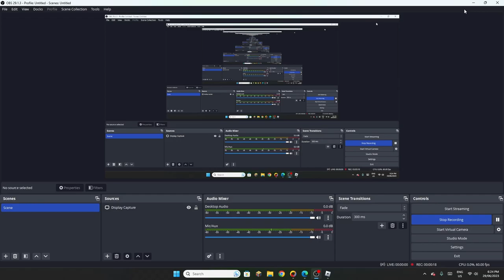Is Kayliah kit good for BedWars duels?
In today's video I played Roblox BedWars duels with the season 6 tier 50 kit, Kayliah and saw if it was good.
I am Aaryan Saini, or more known as Baldi Mananagrove.
In this channel I will mainly be playing Roblox.
I don't upload regularly because of school but dont worry.
Dis: Aaru
User: aaryansaini123
Recorded with OBS, edited by Clipchamp.